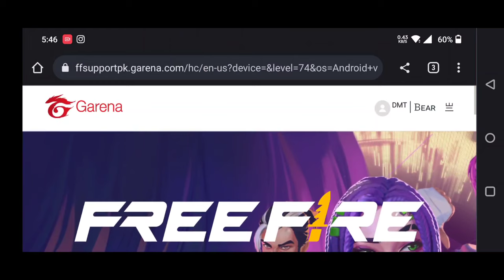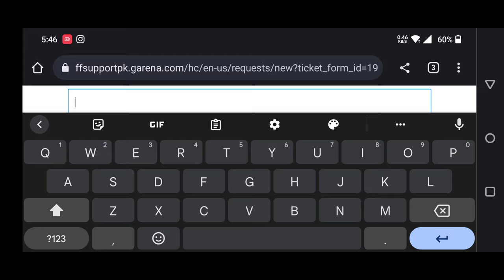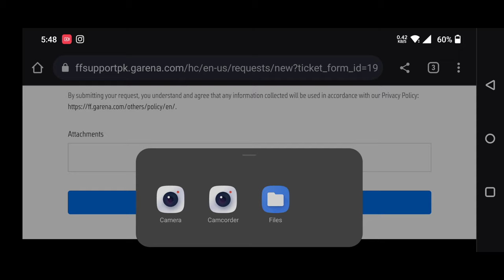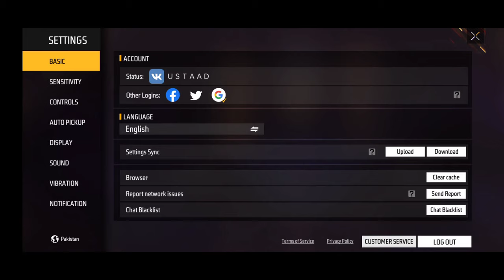How To Unbind Your Free Fire Account From Any Link Bind Problem solved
Dear garena,

 [  paragraph ]
I'm a really really old player i have been playing free fire since season1 elite pass maybe even before that so my problem here is i gave my ff id to my best friend to play but unfortunately we got into a fight few days ago so my best friend he binded my ff id with his facebook and also my best friend blocked me from every social media platform so in other words we don't talk anymore so I request you please unbind my ff id from his facebook i have spend like ton of money in free fire and I really love this game so I want to play more so please help me with this garena. That's my one and only request of you.

how to unbind free fire account
how to unlink your free fire account
unbind problem solved
unbind free fire account

FREE FIRE AMERICA

I HOPE 🤞 U WILL BETTER UNDERSTAND ✔️
NO CONTROVERSY 🚫

STAY HOME 🏘️❣️ PLAY FREE FIRE 🔥👈

CAN THIS VIDEO 999 LIKES

:  ( JACK OFFICIAL )

SUPPORT PAKISTAN YOUTUBERS 💚

1. Garena Free Fire Indonesia
2. Garena Free Fire Brazil
3. Garena Free Fire Brasil
4. Garena Free Fire India
5. Garena Free Fire Singapore
6. Garena Free Fire Thailand
7. Garena Free Fire Middle East
8. Garena Free Fire Vietnam
9. Garena Free Fire Pakistan (New)
10. Garena Free Fire Bangladesh (New)
11. Garena Free Fire Malaysia
12. Garena Free Fire Europe
13. Garena Free Fire Latam (Mexico)
14. Garena Free Fire Russia

Hello guyz I am on youtube form more than a year now and make amazing free fire content for you.

HATE NHI PHELAYE. 🙏
INDIAN YOUTUBERS::
 @TWO SIDE GAMERS
​ @LOKESH GAMER
​ @Gyan Gaming
 @TITANIUM GAMER
​ @Assassins ARMY
​ @BOSS OFFICIAL
​ @CASUAL GAMING
@TEAM SURVIVORS
​ @Total Gaming
@TEAM LAVA
​ @DK OFFICIAL
​ @Munna bhai gaming
 @Nonstop Gaming

PAKISTANI YOUTUBERS::
 @RKG ARMY
 @RKG EXTRA
 @RKG ZACCY
 @Gamer Aleem
 @The Skinzo FF
 @PRG GAMERS
 @Zain Gaming
​ @Roar Gaming
​ @UNUSUAL GAMING
​ @SMOKEY ARMY
​ @Rank Zero
​ @Zidi Pathan Gaming
​ @Oxee Gaming
​ @Sheikh Gaming
​ @Bornstar Gamer
​ @Trend Gaming Channel
​ @HOUSE OF BLOOD OFFICIAL